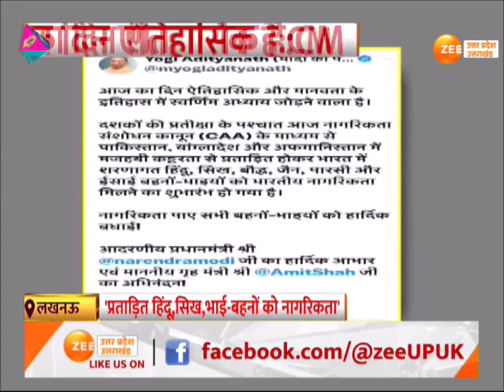Lucknow : CAA पर CM Yogi का पोस्ट ,आज का दिन ऐतिहासिक है- CM Yogi | Loksabha Election2024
Lucknow : CAA पर CM योगी का पोस्ट ,आज का दिन ऐतिहासिक है- CM योगी, 'दशकों की प्रतिक्षा के बाद आज मुमकिन हो गया', 'प्रताड़ित हिंदू, सिख, भाई-बहनों को नागरिकता', 'नागरिकता पाए सभी लोगों को हार्दिक बधाई !'

 Lucknow: CM Yogi's post on CAA, today is a historic day - CM Yogi, 'After decades of waiting, today it has become possible', 'Citizenship to tortured Hindus, Sikhs, brothers and sisters', 'Heartiest to all those who got citizenship. Congrats !'